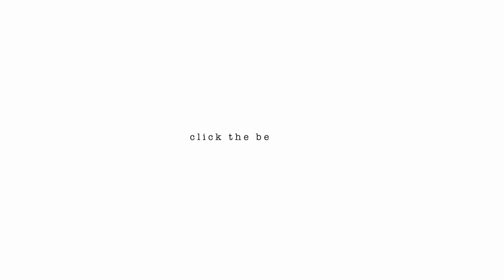5 REKOMENDASI TOKO SNEAKERS ORIGINAL DI SHOPEE ! 100% PASTI ASLI DAN AMAN! PART 2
Hari ini aku mau bahas tentang tempat beli sneakers original dan terpercaya di shopee. Sebelumnya aku sudah bikin video 5 REKOMENDASI TEMPAT BELI SNEAKERS ORIGINAL & TERPECAYA. Kali ini aku bikin versi khusus store yang ada di shopee. Buat yang belum nonton video aku sebelumnya bisa nonton di link di bawah ini ya.

update : PART 3 sudah up !

Akumakuma Kumori Oversized T-shirt (Black)
(which I'm wearing in my video)

Info :
Waist  24-25 inch
TTS sneakers EUR 38

•Track Name: "Sleep"
Pictures fromGoogle